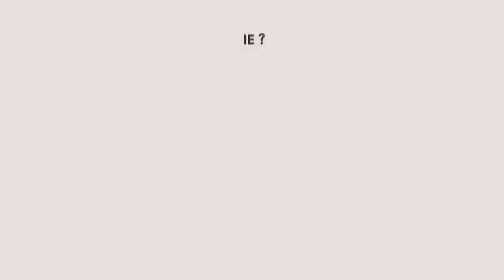MODEL ADDIE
Direka oleh: MOHD TAUFIQ BIN NORIZAM (HB210058)
Pensyarah: Dr AZITA BINTI ALI-- Created using Powtoon -- Free sign up -- Create animated videos and animated presentations for free.  PowToon is a free tool that allows you to develop cool animated clips and animated presentations for your website, office meeting, sales pitch, nonprofit fundraiser, product launch, video resume, or anything else you could use an animated explainer video. PowToon's animation templates help you create animated presentations and animated explainer videos from scratch.  Anyone can produce awesome animations quickly with PowToon, without the cost or hassle other professional animation services require.